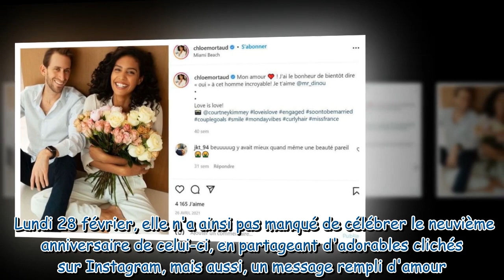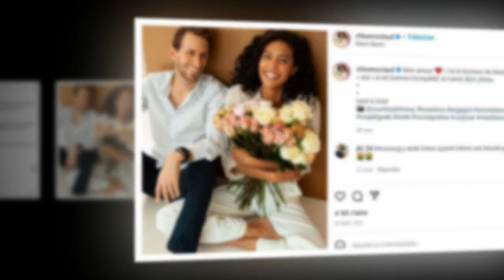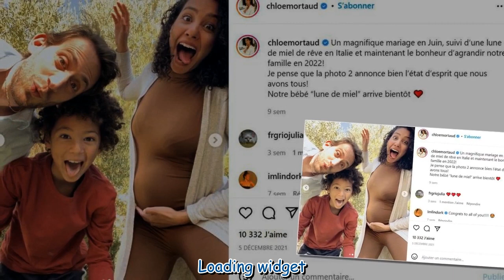Chloé Mortaud : l'ex-Miss France partage d'adorables clichés pour l'anniversaire de son fils